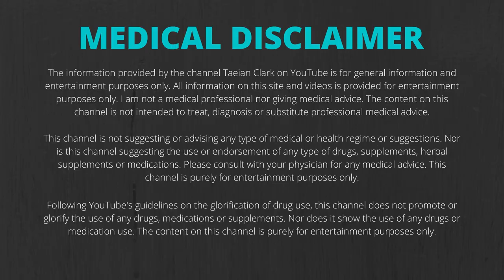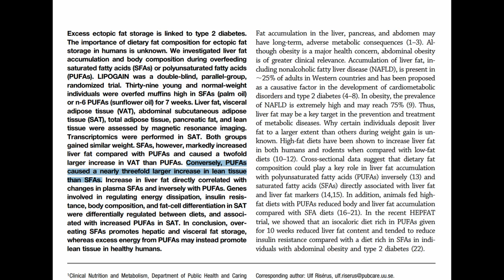Why IIFYM (If It Fits Your Macros) Dieting Sucks! More Fat Gain/Less Fat Loss, Less muscle growth.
Why "If It Fits Your Macros" dieting methods are extremely far from optimal in fitness and bodybuilding results. Following a Macro plan and not a food plan can result in your gains being almost entirely muscle or almost entirely fat, and affect the rate at which you lose fat and cause you to lose more muscle instead.